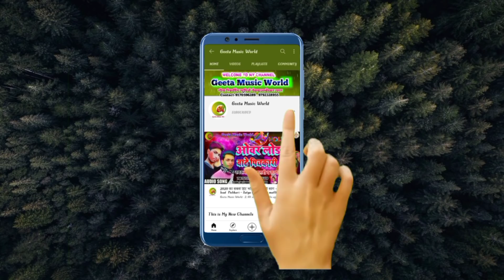झुलनिया हमर ले गईल|| अनामिका निगम|| live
Welcome ►
►   GEETA MUSIC WORD मे आपका स्वागत है ।

Song Tittle :jhulniya le Gail Anamika Nigam

 ►  Album :jhulniya le Gail
 ►  Song: jhulniya le gail
 ►  Singer :Anamika Nigam
 ►  Lyrics :Anamika nigam
 ► Recording : Geeta Studio Newada Ambedkar Nagar
 ►  Managed  by : ARP MUSIC INDIA
 ►  Director/Producer : Arvind Raj
 ►  Leble/Company : Geeta Music World

►  सपोर्ट करने के लिए दिल से धन्यवाद